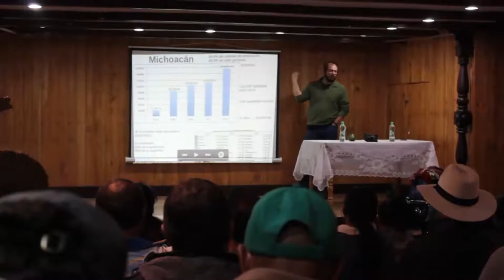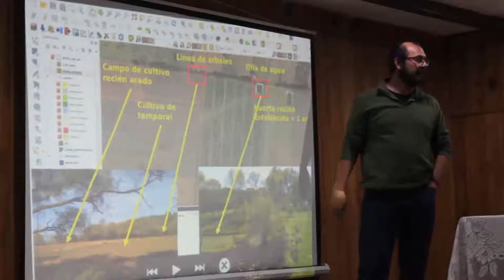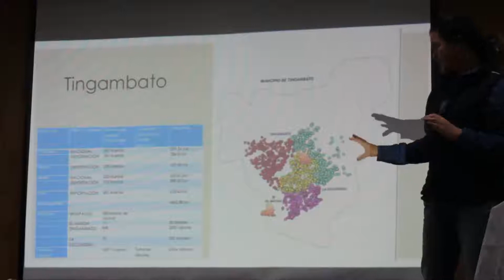Charla sobre el cultivo de aguacate en Sonsón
El proyecto "Altas montañas y bioculturalidad en Antioquia", llevado a cabo y financiado por la Universidad EAFIT, realizó el 6 de octubre de 2018 en la Casa de la Cultura Roberto Jaramillo Arango de Sonsón la charla informativa "Aguacate: desafíos ambientales, sociales y a la salud del oro verde en América Latina".